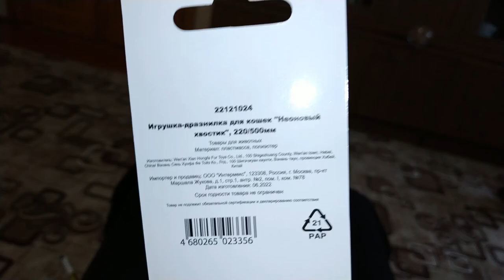Кошка играет с удочкой дразнилкой | TrioL удочка-дразнилка "Неоновый хвостик" - распаковка, обзор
В этом видео я расспаковываю и обозреваю новую дразнилку для кошки. Это удочка-дразнилка, на конце которой хвостик в виде червячка :)
Кошка играет, но не охотно. Последнее время она уже вообще мало играет, стала старенькой и ленивенькой.